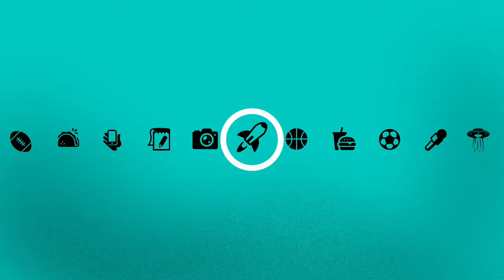KLEBER GLADIADOR E CARICA SENSAÇÃO | MunDu Meneses ep. 43